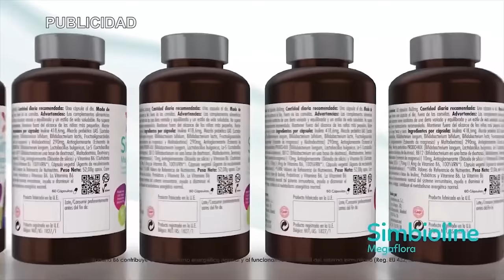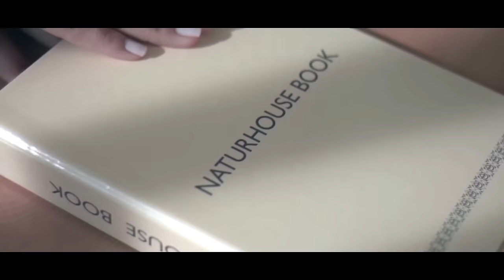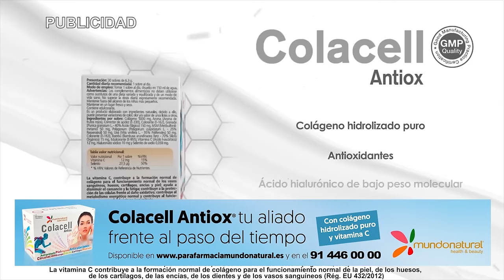🔴¡CASO BEGOÑA, LA PEOR PESADILLA DE SÁNCHEZ!🔴EL GIRO DE LAS PRUEBAS QUE SE DIRIGEN A SÁNCHEZ🔴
En este video, revelamos el caso Begoña, la peor pesadilla de Sánchez y las pruebas que podrían sacarlo de Moncloa. ¡No te lo pierdas en Distrito TV! 🔴🔥distritotv

0:39: ⚖️ Análisis detallado sobre la situación del poder judicial en España y la falta de responsabilidad política.
5:36: 🔍 Desafío a la democracia española con la influencia política en el poder judicial.
10:29: ⚖️ El video discute la polarización política en España, la renovación del Consejo General del Poder Judicial y posibles reformas legales.
15:35: 🔍 Debate sobre la situación política en España y la lucha contra el gobierno de Pedro Sánchez.
22:40: 🔍 Acumulación de querellas judiciales y acciones legales en torno a Begoña Gómez, con implicaciones políticas y personales.
26:40: ⚖️ Análisis crítico sobre la presión mediática y la importancia de la rectificación de noticias falsas.
37:10: 🔍 Desarrollo de investigaciones sobre demanda presentada a fiscalía por Javier Pérez Roldán.
38:04: ⚖️ Rebelión en la fiscalía por politización extrema y posibles medidas. Querella por tráfico de influencias. Confianza en proceso judicial europeo.
46:27: 🔍 Desprestigio de la monarquía, avance hacia la república, reescritura de la historia y emergencia del federalismo en España.
48:31: 🔍 Escándalo político en España revela la corrupción y mentiras del gobierno de Sánchez.
54:04: 🔴 Desafío a Sánchez y llamado a la acción para fortalecer a España.